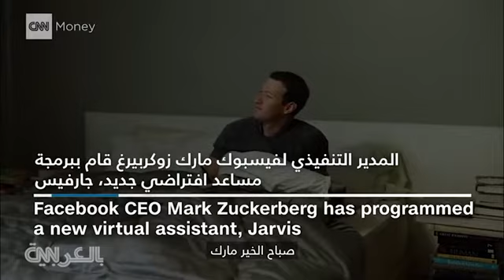مؤسس فيسبوك يحول الخيال إلى واقع في منزله بصوت مورغان فريمان